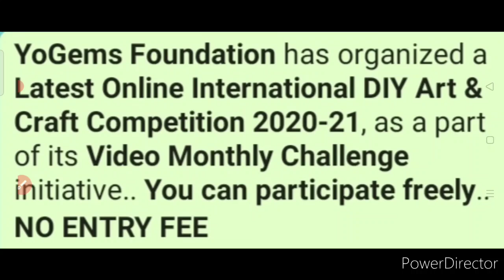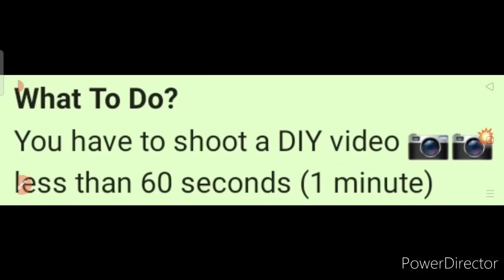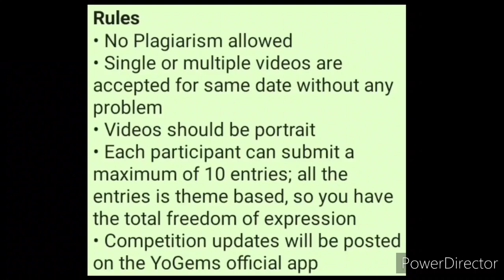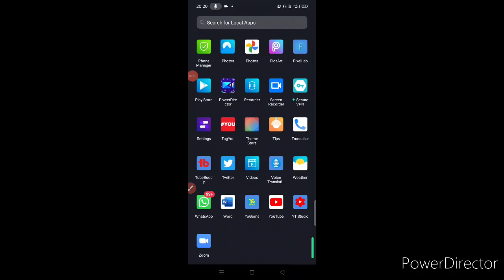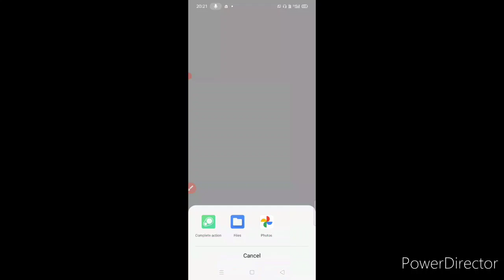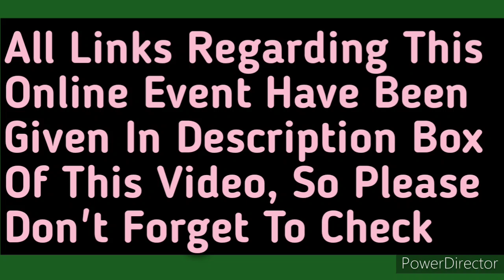Free Online International DIY Art & Craft Competition 2020-21 | Personalised T-Shirt & Certificate